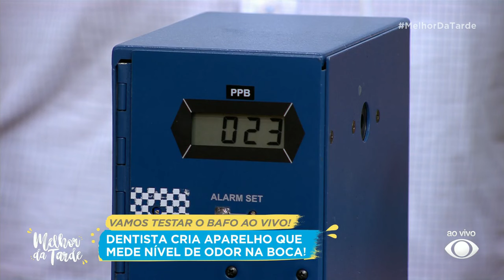Catia Fonseca tem mau hálito? Apresentadora faz o teste ao vivo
Dentista cria aparelho que mede nível de odor na boca. Veja se Catia Fonseca tem o famoso mau hálito.